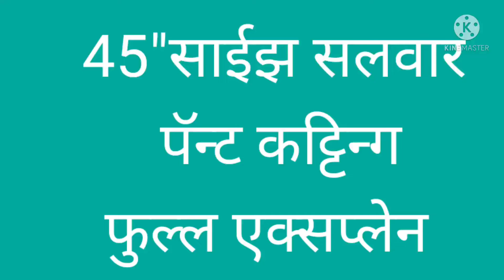Salvar pant cutting ||45" साईझ सलवार पॅन्ट कट्टिन्ग फुल्ल एक्सप्लेन By Shweta Fashion Designer